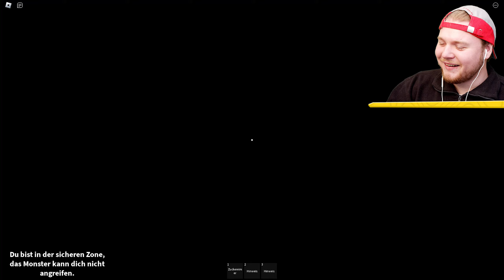SEI NIEMALS in der SCHULE um 3UHR NACHTS! (Roblox mit